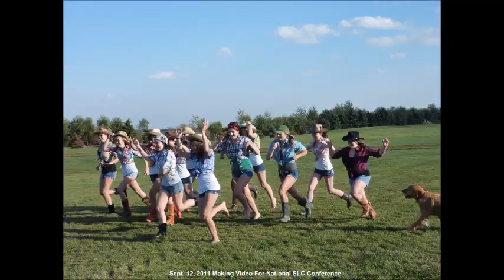She Thinks My Tractor's Sexy CSLC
20 students put this video together as part of a promotion for the National Student Leadership Conference that will be held in Weyburn, Sask. in 2012